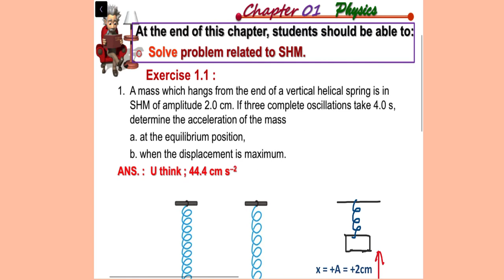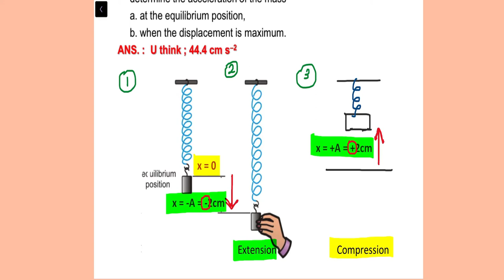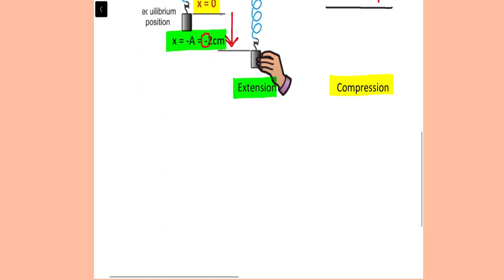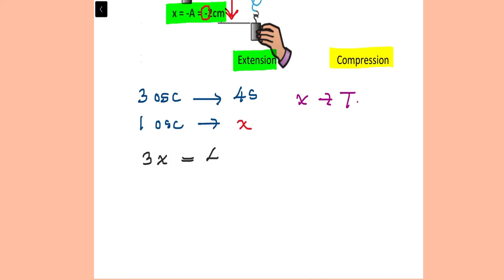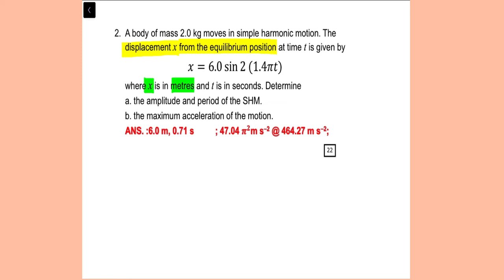Simple Harmonic Motion_Exercise 1.1